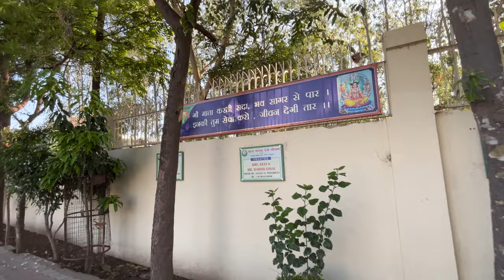Gaudham mata mansa devi Panchkula p-2 4k HDR